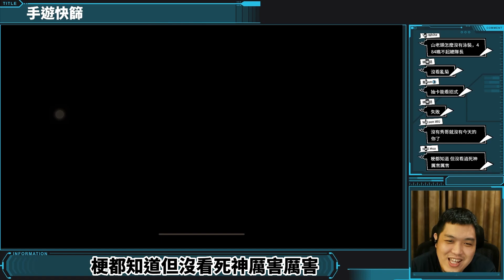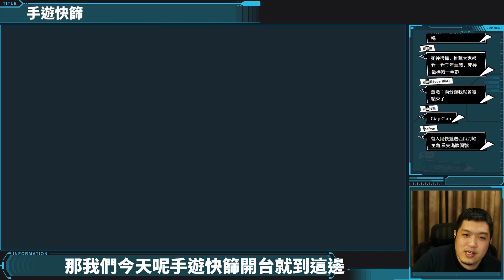這就是最強正版授權手遊？粉絲都好評【手遊快篩】精華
A Jie實況